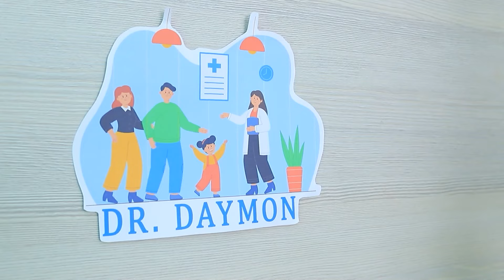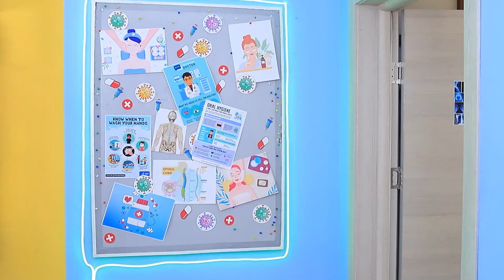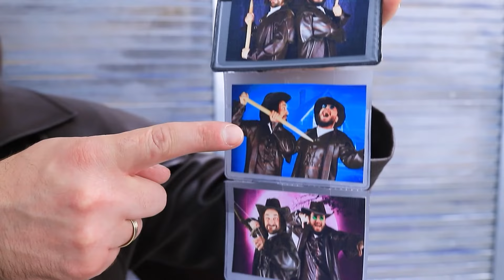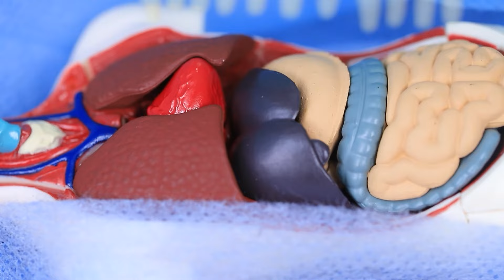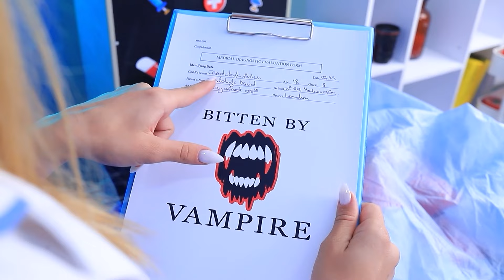Chi ha Ucciso il Preside? Mi Sono Innamorata del Preside Vampiro!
Oh no! Il preside della scuola dei mostri è entrato in coma e ora ogni studente è sospettato! Chi avrebbe mai potuto farlo? Scopri il mistero insieme noi!

Likee httpslikee.video@troomfood